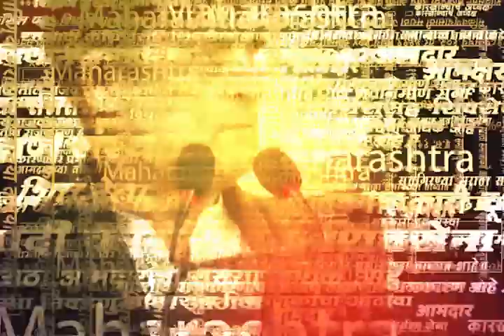Sunil Tatkare On Supriya Sule | राष्ट्रवादीत पडद्यामागे काय घडलं होत? तटकरे काय म्हणाले?